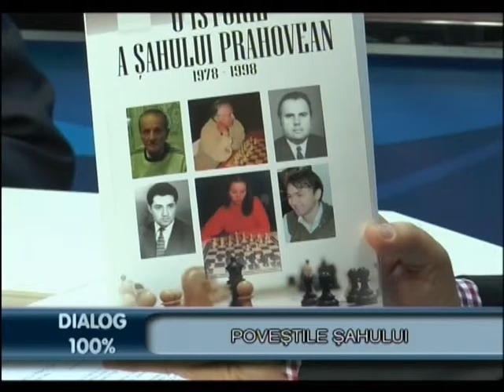Dialog 100% 15 octombrie 2015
Invitat: Constantin MARIN, autorul "Istoriei sahului prahovean"